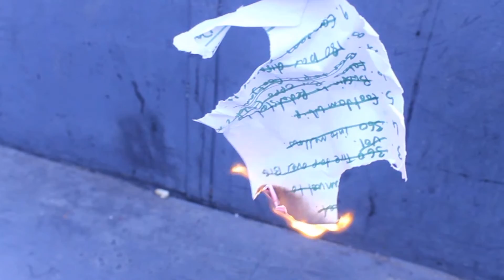Jack Gibbins - BMX Trick List Edit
Filmed & Edited By Tom Burrows for UnitedRolling
Filmed with Canon 1100D, 18mm-55mm & Tamron 70mm- 300mm lense.

Songs - First song: Cassius - I love you so (Skream remix)
            Second song: Free The Robots- Dear Diary

One day at Seaclose Skatepark we wrote a Bmx trick list consisting of 10 tricks and set out to complete it in a couple of hours, here is the footage. All tricks in this video have only been landed a couple of times by Gibbins and are far from dialled.